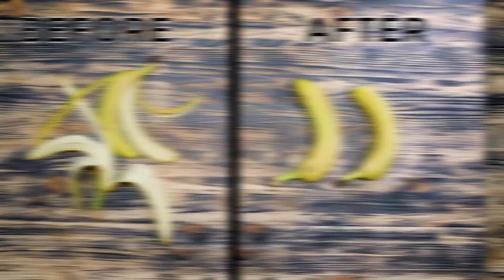15 DELICIOUS Chocolate and Banana Hacks You MUST Try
Today we have prepared for you a mouth-water compilation of chocolate & banana hacks you need to try ASAP!

Here you will find a lot of chocolate decorations that look awesome and also we share easy desserts to make at home. All of these chocolate decor hacks are super simple and quick to make, so you won’t have to spend too much time doing it.
We will also share more banana dessert recipes that you will surely love!

Watch the video to find out our favorite chocolate and banana hacks today. Let us know which one of the hacks you liked the most!

0:00 - Banana Foil Hack
0:12 - Banana Cutting & Serving Hack
0:41 - Chocolate Waffle Popsicle
1:04 - Chocolate Infused Banana Hack
1:27 - Ruffed Rice Banana Dessert
2:53 - Chocolate & Condensed Milk Pancakes